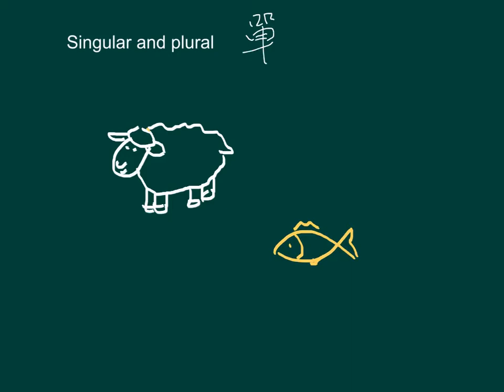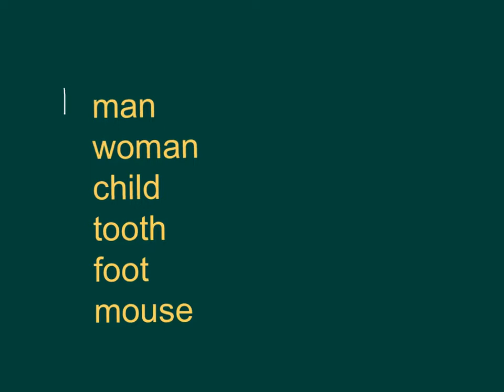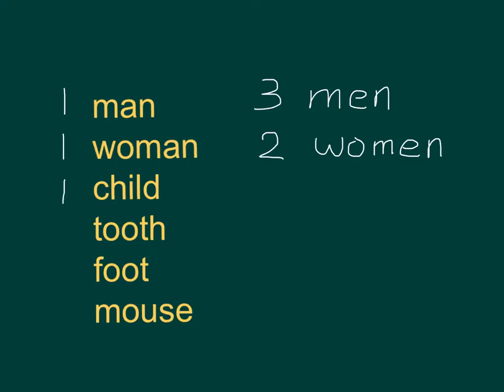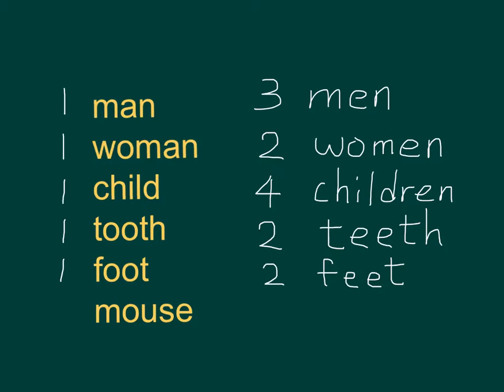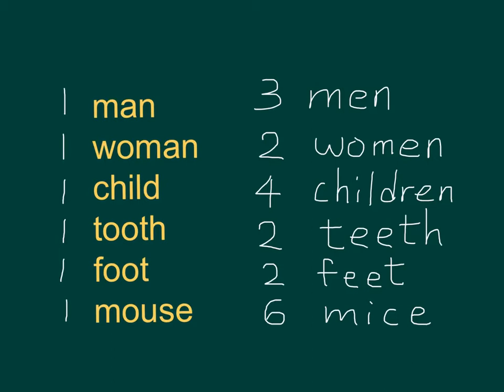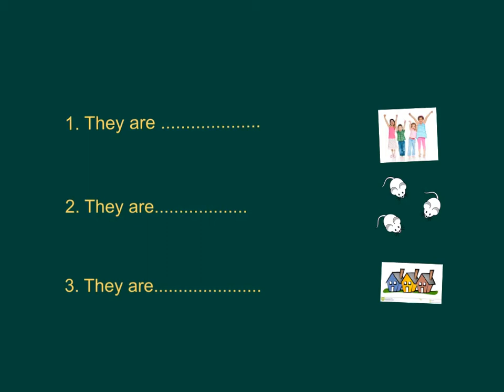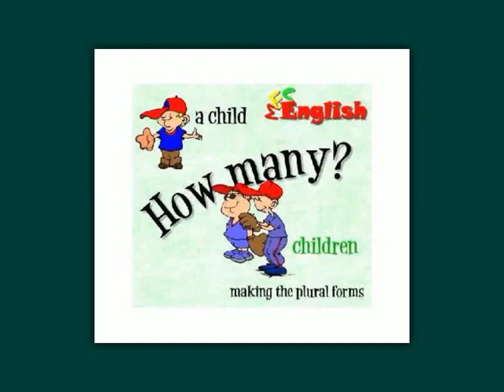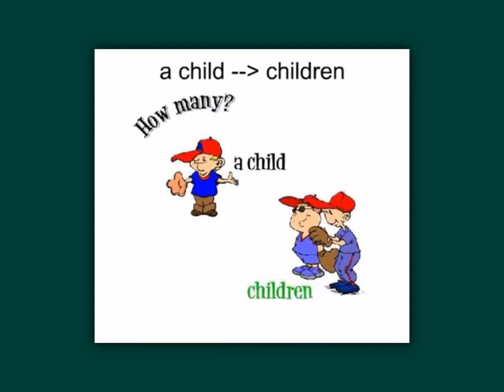小一英文_上學期_Grammar（文法）_Singular & Plural 2